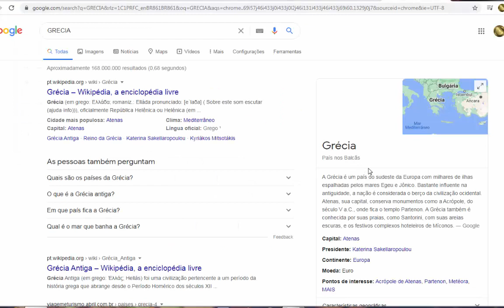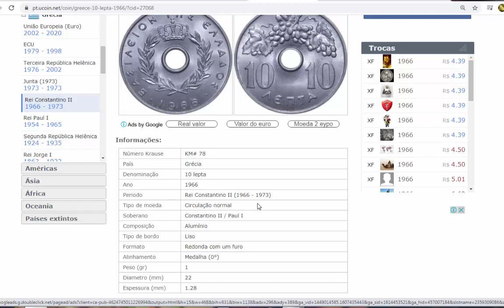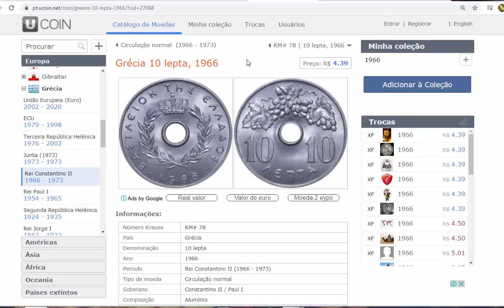QUANTO VALE 10 LEPTA DA GRÉCIA (ano 1966)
QUANTO VALE 10 LEPTA DA GRÉCIA (ano 1966)Informações:
Número Krause KM# 78
País Grécia
Denominação 10 lepta
Ano 1966
Periodo Rei Constantino II (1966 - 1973)
Tipo de moeda Circulação normal
Soberano Constantino II / Paul I
Composição Alumínio
Tipo de bordo Liso
Formato Redonda com um furo
Alinhamento Medalha (0°)
Peso (gr) 1
Diametro (mm) 22
Espessura (mm) 1.28
Legenda:
Anverso ΒΑΣΙΛΕΙΟΝ ΤΗΣ ΕΛΛΑΔΟΣ
Reverso 10 ΛΕΠΤΑ